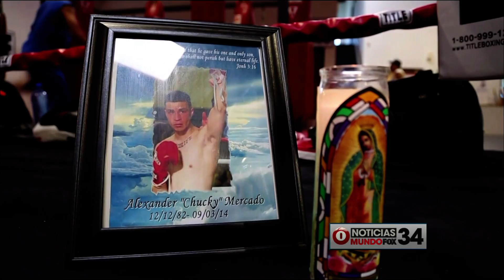Especial Deportes Mundofox Parte 1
Especial Deportes Mundofox Las Vegas
25 de Diciembre, 2014
Noticias Mundofox Las Vegas

Producido por Alejandro Romo, Efrain Martinez y Andres Gonzalez